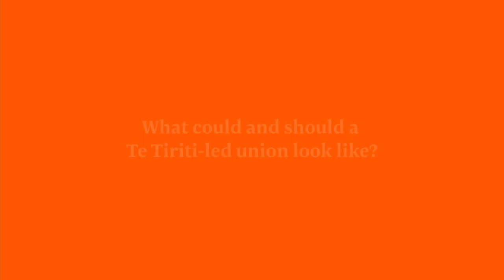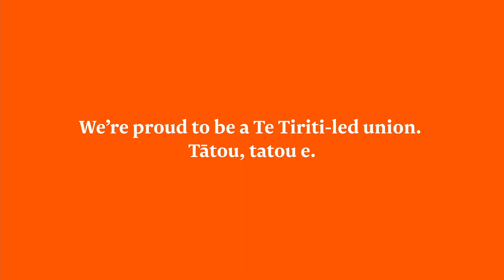What could and should a Te Tiriti-led union look like?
In the latest episode of our video series that gives voice to member perspectives on our new Te Tiriti-led rules, Matua Hōne Sadler and Dr Heather Came discuss the question: What could and should a Te Tiriti-led union look like?

For Matua Hōne, “it should look like all of us in New Zealand. It should be diverse, to represent the diversity in our population. And that doesn’t mean we leave somebody behind – they’ve all got to be with us.”

And as Dr Came points out, “the beauty of the union is it’s about connecting up spheres of influence and collectively we can do extraordinary things. And so it’s about every single teacher, researcher, every member of this union taking action.”

Matua Hone sums it up very simply with “Aroha tētahi ki tētahi – that we care for each other.”